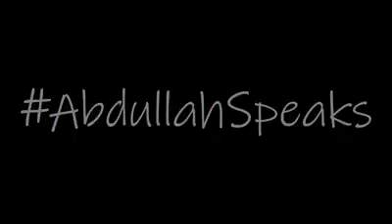UET Lahore Memories - Bht Yaad Ata hy Guzra Zamana